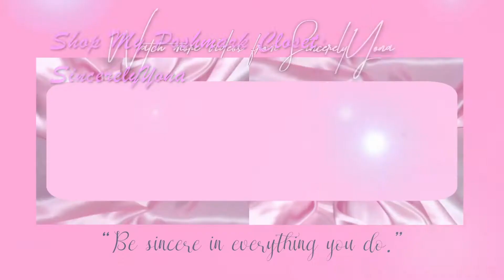Choker Try On Haul ft. Forever 21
Lovee ♡ Mail ✉
Hey Lovees. I wanted to show you all my choker pick ups  from Forever 21. Comment your favorite choker and shop my Poshmark Closet!
♡ My LoveeLinkss ♡
Poshmark: @SincerelyYona